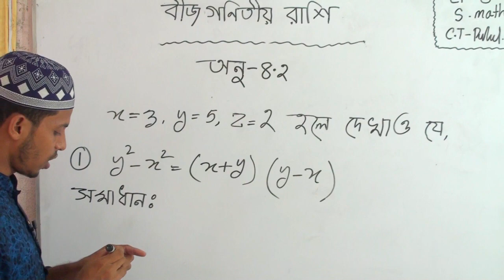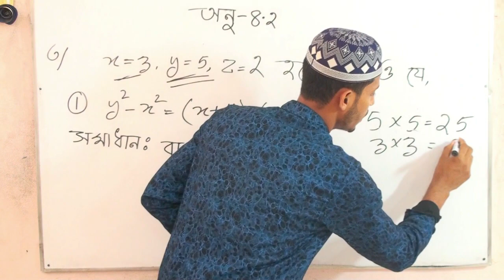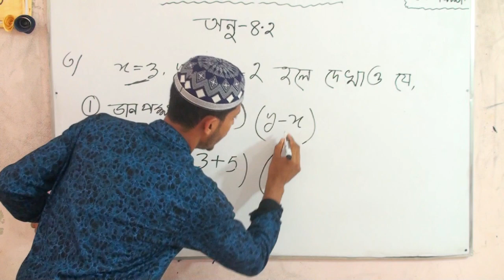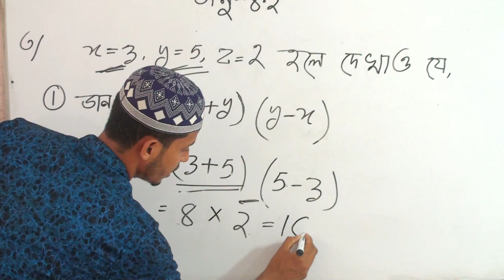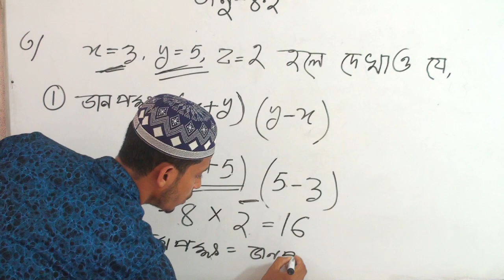Class Six Math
Class Six   chapter 4.2 Biz Gonitio Rashi   by Ruhul Amin Murol